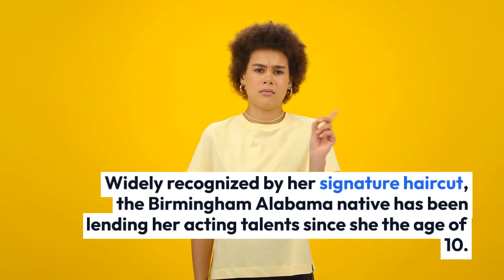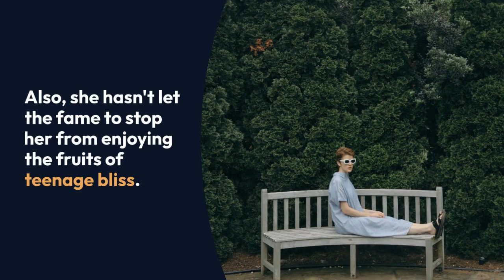Hannah Alligood Bio, Age, Parents, Ethnicity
Hannah Alligood, best known for her role as Frankie in FX series Better Things, epitomizes the term "child star." Widely recognized by her signature haircut, the Birmingham Alabama native has been lending her acting talents since she the age of 10.

Despite all the hype surrounding her movies, Hannah remains grounded as a person, sharing a close bond with her siblings & parents. Delve into her biography to learn intimate details about her personal life such as height, ethnicity and birthday!